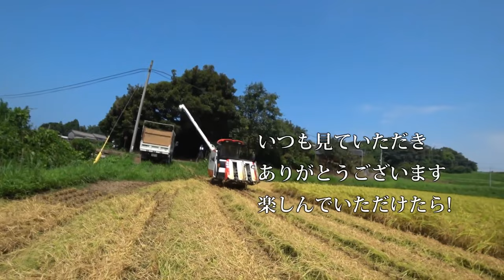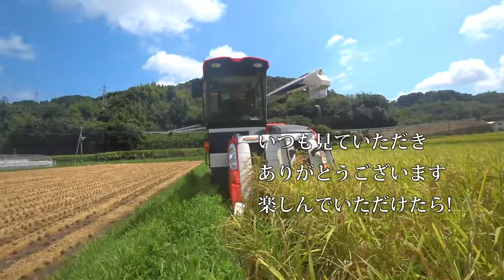【会社員実家農業手伝う】【総集編】稲刈りスペシャル クボタ2条刈りコンバインで四隅刈りER217全面刈り【農機具】【稲刈り】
【総集編】稲刈りスペシャル　クボタ2条刈りコンバインで四隅刈りER217全面刈り【農機具】【稲刈り】

1クボタ2条刈りコンバインで四隅刈りER217全面刈り登場！

2倒伏田の四隅刈り、ER470クボタコンバインの外側の動き！

3深けた田んぼでのクローラーの動き、ER４７０４条刈りで四隅刈り！

4超倒伏田を４条刈りで刈っていると、ついにエンジンストップその真相は！